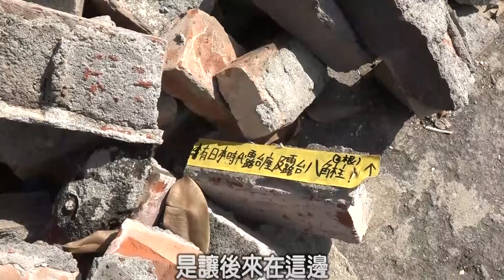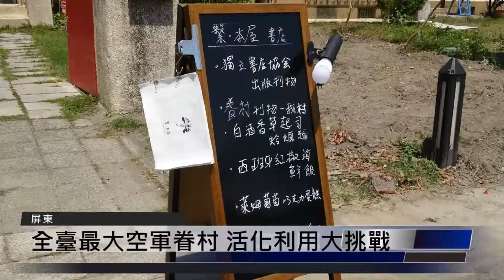PeoPo 屏東踹拍 探訪飛行聚落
PeoPo公民新聞平台今年第一場踹拍，我們特別與屏東縣愛鄉協會、屏東縣青年學院共同合作，帶領公民記者到屏東市去認識全台灣最具規模的飛行聚落。在台灣各地眷村幾乎都改建，這裡的建築在地方團體努力下，被登錄為歷史建築，整修後以不同的面貌結合文創，讓到訪的民眾可以了解過往的故事。